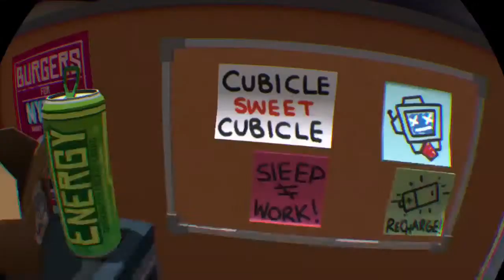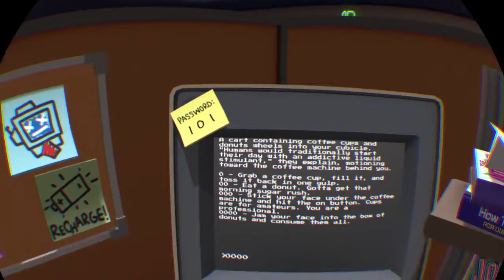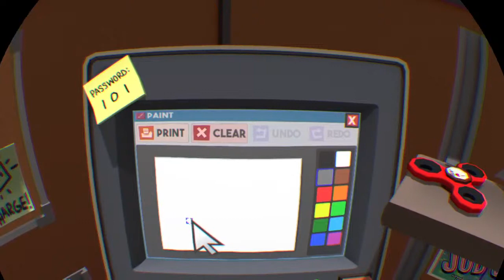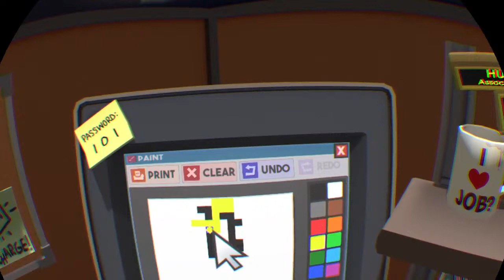Ara Nebula Psvr games !